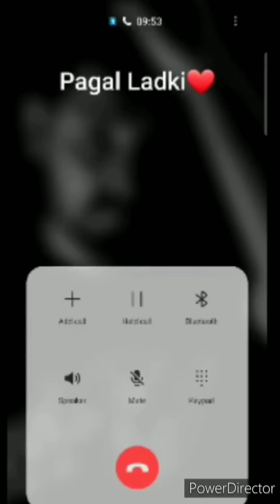Bf Gf Cute Call Conversation